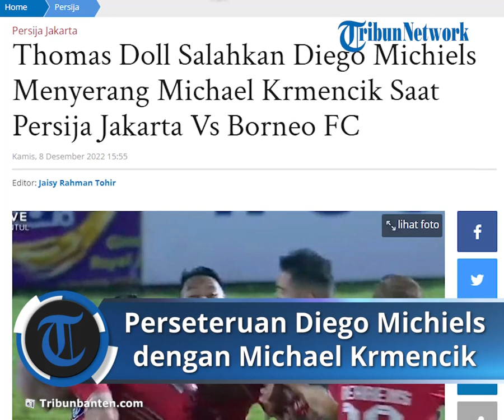Thomas Doll Buka Suara soal Perseteruan Diego Michiels & Krmencik saat Laga Borneo Fc vs Persija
TRIBUN-VIDEO.COM - Laga Persija Jakarta Vs Borneo FC dicederai dengan adanya insiden keributan antara Michael Krmencik dan Diego Michiels.

Pelatih Persija Jakarta, Thomas Doll pun angkat bicara pascalaga yang tersaji di Stadion Sultan Agung, Bantul, Selasa (6/12/2022) itu.

Diego Michael meludahi Krmencik yang juga dibalas Krmencik dengan hal yang sama.

Namun Diego Michael yang merupakan kapten tim Pesut Etam itu tidak terima dan memukul wajah Krmencik menggunakan tangannya.

Krmencik pun jatuh dan wasit menghentikan laga sejenak.

Krmencik mendapat kartu kuning, sementara Diego Michael mendapat kartu merah pada menit 79.

Mantan pelatih Borussia Dortmund itu menyalahkan Diego Michael karena menurutnya hal tersebut tidak perlu ditunjukkan oleh seorang kapten.

Ia pun setuju jika akhirnya Diego Michael mendapatkan kartu merah.

Namun, pelatih berkebangsaan Jerman itu tidak terlalu mempermasalahkan insiden tersebut.

“Masalah ini bukan berasal dari tim saya dan juga bukan pemain saya. Jadi bukan masalah saya,” ujar Thomas.

Sebagai informasi, Macan Kemayoran berhasil memenangkan laga dengan skor 1-0.

Artikel ini telah tayang di TribunJakarta.com dengan judul Thomas Doll Salahkan Diego Michiels Menyerang Michael Krmencik Saat Persija Jakarta Vs Borneo FC,